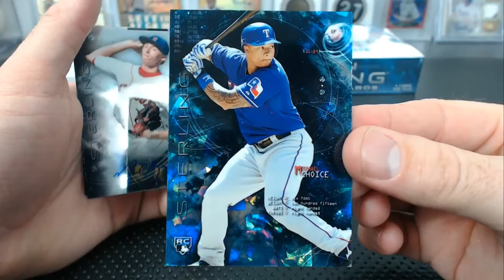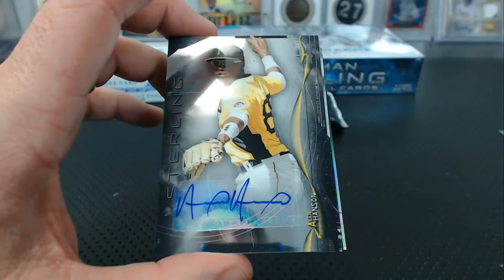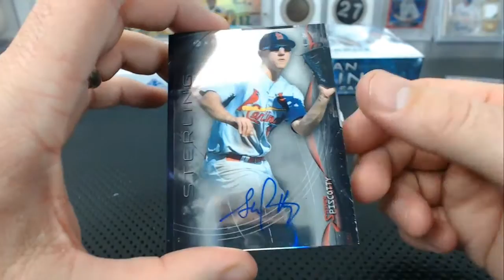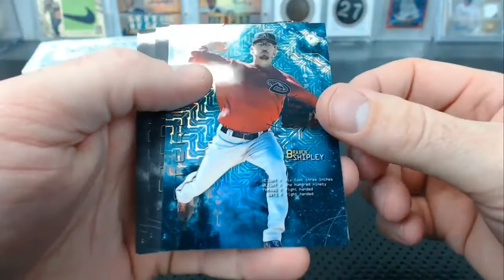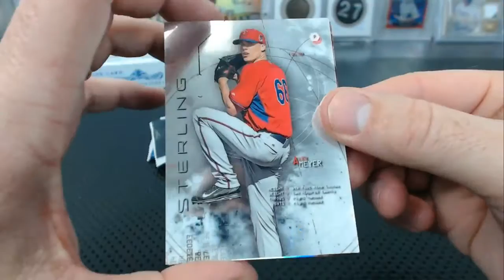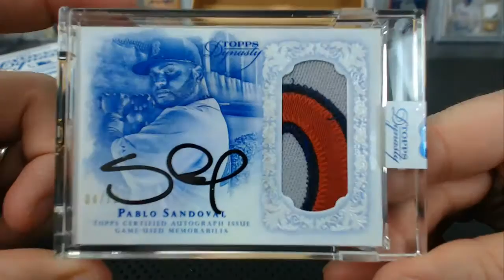2015 Topps Dynasty and 2014 Bowman Sterling Asia Dual Break #20